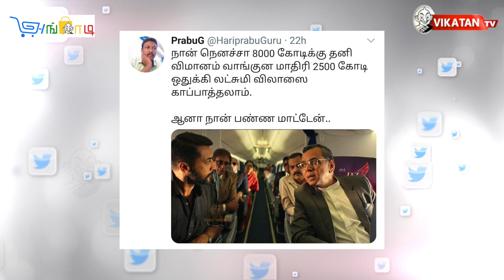யாத்திரைக்கு போட்டியாக பரப்புரை? -உதயநிதி கணக்கு! | The Imperfect Show 19/11/2020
00:00 Start
14:35 எவன் பார்த்த வேலடா இது
15:06 இன்றைய கீச்சுகள்
15:28 இன்றைய விருது.

Description :
* அமித்ஷா வியூகம்... பா.ஜ.க-வின் பீகார் `டெக்னிக்' தமிழகத்தில் எடுபடுமா?
* 100 நாள் திடீர் பரப்புரை தொடங்கிய உதயநிதி. ஏன்?
* மு.க. ஸ்டாலினை எதிர்த்து சீமான் போட்டியிடுகிறாரா?
* மீனை பச்சையாக கடித்து தெறிக்கவிட்ட அமைச்சர்!
* நாட்டிலேயே முதன் முதலாக பசுவுக்கு அமைச்சகம்? எங்கு தெரியுமா?
* "`கராச்சி ஸ்வீட்' கடையை மராத்தி ஸ்வீட் கடையாக மாற்று!" -இது 'மும்பை' சர்ச்சை!

A former Sri Lankan lawmaker is making headlines after he biting into a raw fish during a news conference in an attempt to  prove it did not transmit COVID-19.Dilip Wedaarachchi, an opposition lawmaker who formerly served as the country’s fisheries minister till 2019, bit into the raw fish at a press conference in Colombo on Tuesday to encourage people to buy more fish.
Wedaarachchi said in the press conference that the COVID-19 pandemic had led to a slump in Sri Lanka’s fish industry, a major source of the country’s revenue.

Shiv Sena leader Nitin Nandgaonkar shared a video on Wednesday in which he can be seen asking the owner of a Bandra sweet shop named Karachi Sweets to change its name to something in Marathi. "Change it to whatever name you want, but remove the word 'Karachi' from it. I hate that word and any name associated with Pakistan will not be allowed to be used in Mumbai, because it is a country which promotes terrorism," Nandgaonkar can be heard saying.

CREDITS: Host - Saran & Cibi Chakravarthy.N | Script - Vikatan team | Camera- Kannan  | Edit -Guna | Thumbnail art - Santhosh Charles